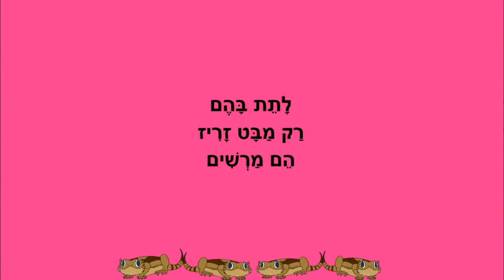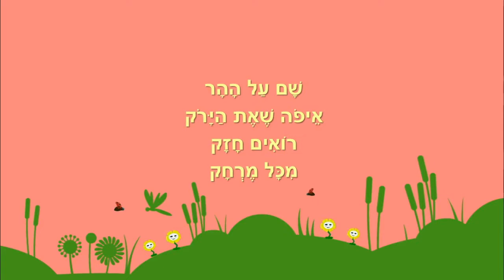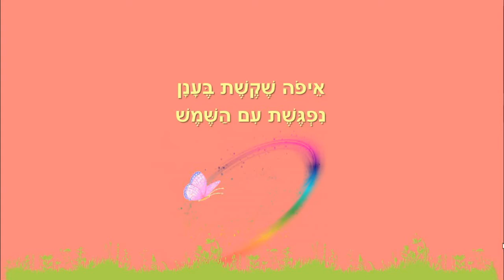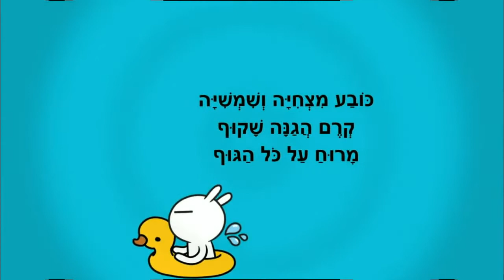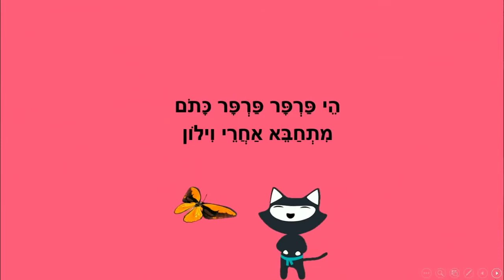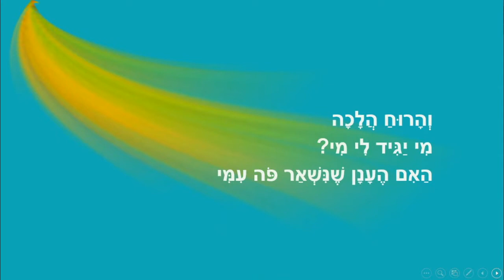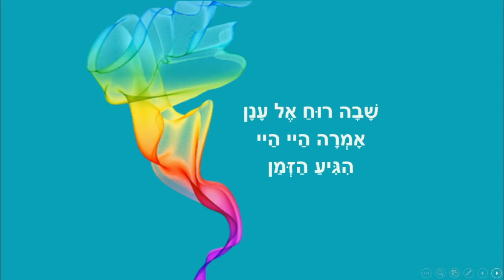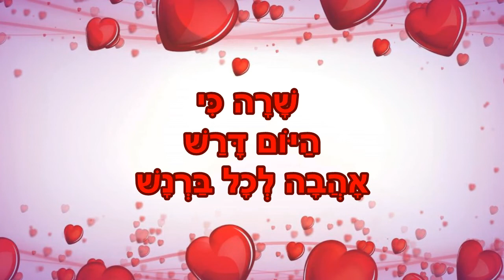סיפורי אביב לילדים - כותבת יוצרת: ריקי זקן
סיפורי אביב לילדים
חרדונים בפסגה, צחוק על הר, יום אלוף, דקלום לפרפר ועד